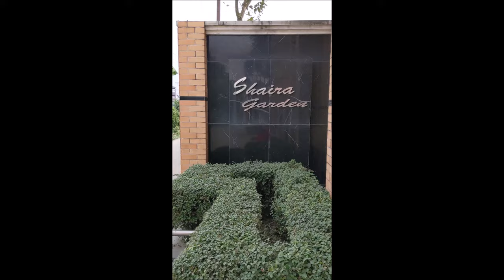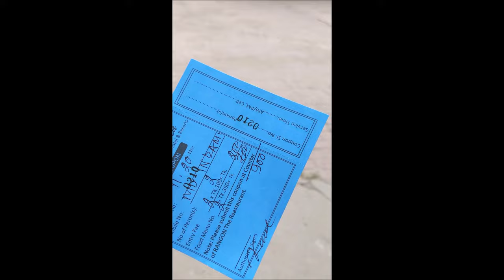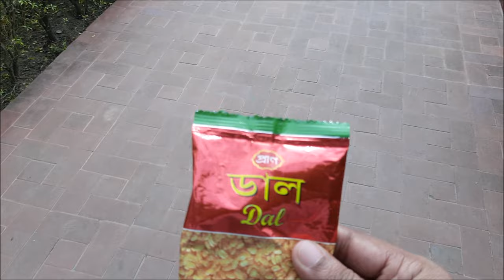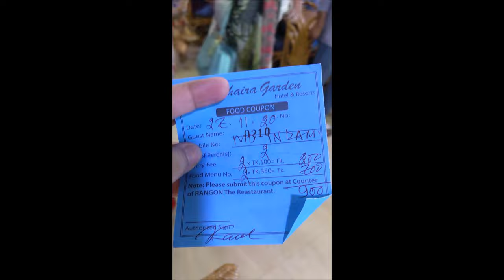Shaira Garden Resort | শায়রা গার্ডেন রিসোর্ট | Budget Friendly Resort for day tour | Aditi's Stories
Shaira Garden Resorts, Madanpur, Bandar, Narayanganj
শায়রা গার্ডেন রিসোর্ট, মদনপুর, নারায়ণগঞ্জ|
Address ▻ Model Town Rd No. 3, Bandar 1410

Shaira Garden Resorts Day Package.
Entry fee @100 tk
Entry + Lunch @450/
Entry + Swimming & Lunch @850/-

Previous Episode

না ঘুরলে মিস
সায়রা গার্ডেন রিসোর্ট
শায়রা গার্ডেন রিসোর্ট
বাজেট ফ্রেন্ডলি ট্যুর
ঢাকার অদূরে যেসব রিসোর্ট
ঢাকার অদূরে সেরা রিসোর্ট
কম খরচে রিসোর্ট
পরিবার নিয়ে ঘুরে আসুন
১ দিনের ঘুরাঘুরি